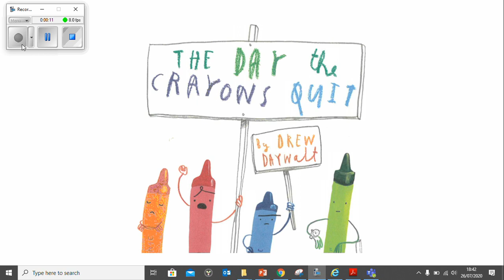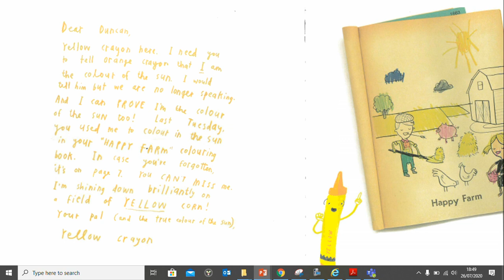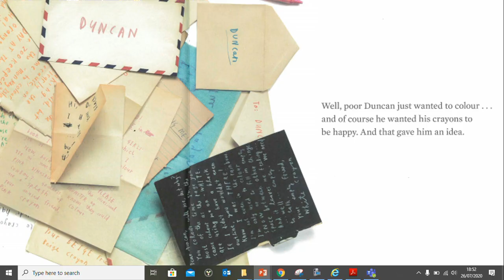Reading by Mrs Thorne - The Day the Crayons Quit